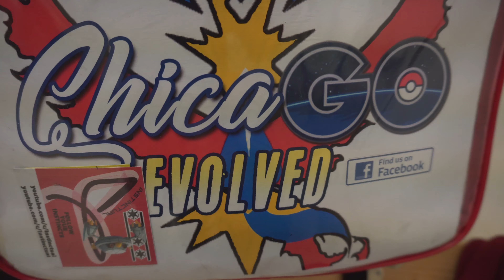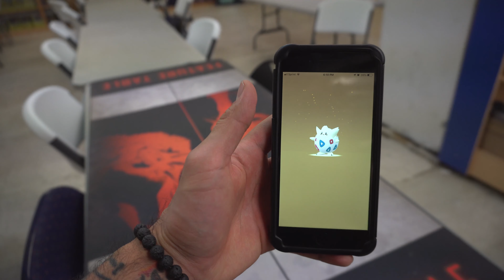The Final Pokemon GO Community Day of the year 2018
HEY!! I'm Back with another Nerd Life video! this one was filmed on the last day of community day weekend. I had very poor luck with shinies but still had fun at Fox Valley Mall. I'm so Looking forward to the upcoming community days for the year 2019. I can't wait to see what's in store for us :).